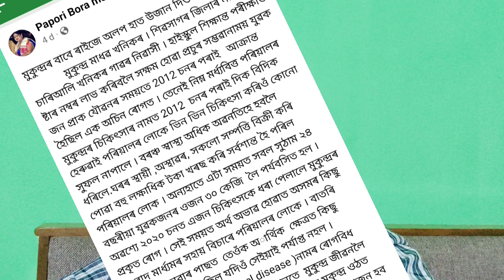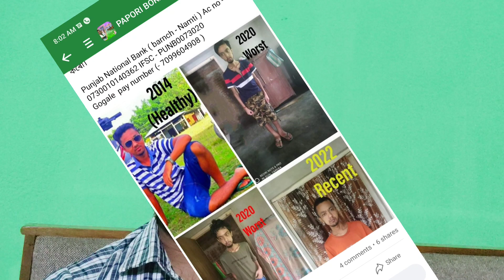সঁচাকৈ শৈশৱ ৰ সেই দিনবোৰ 🥲//bini r আখৰা//মণি বৌ ৰ অনুৰোধ